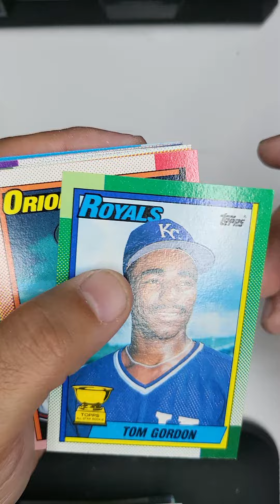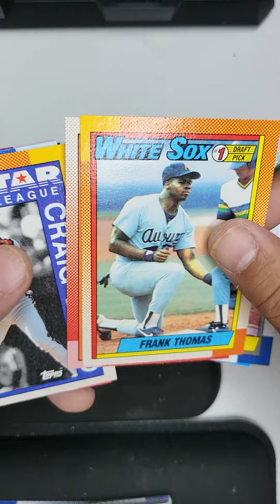"Quest for the Holy Grail of Baseball Cards: The Elusive Frank Thomas Topps Error"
We have some great deals on eBay right now, so hurry up and check them out! Welcome to our latest video on the hunt for one of the rarest baseball cards out there - the Frank Thomas Topps Rookie error card for the Chicago White Sox! We're here to share our adventure with you and hopefully give you some tips on how to find one for yourself.

First, a little background on the card. The Frank Thomas Topps Rookie card was released in 1990 and features a photo of the famous White Sox player at bat. However, some of these cards were printed with a unique error - the name "Frank Thomas" was misspelled as "Franlk Thomas" on the front of the card. This mistake made the card incredibly rare and valuable among collectors.

Our journey began with some research on where to find the card. We scoured the internet and found a few potential places to look - local card shops, online auctions, and even some collector groups on social media. We also reached out to some seasoned collectors for advice on where to start our search.

Our first stop was a local card shop that had a decent selection of vintage cards. We asked the owner if he had any Frank Thomas Rookie cards and he pulled out a few from his inventory. Unfortunately, none of them were the error card we were looking for. He did tell us that he had seen a few in his time, but they were incredibly rare and hard to come by.

Next, we turned to online auctions and found a few listings for the card. However, the prices were well beyond our budget. We knew that this was a highly coveted card, but we didn't want to break the bank for it.

We then decided to try our luck with collector groups on social media. We posted in a few groups and asked if anyone had the Frank Thomas error card for sale or knew of any leads on where to find one. To our surprise, we received a message from a fellow collector who had the card and was willing to sell it for a reasonable price.

We met up with the collector and inspected the card. It was in great condition and was even better in person than we had imagined. We made the purchase and left feeling ecstatic that we had finally found the card we had been searching for.

In conclusion, the Frank Thomas Topps Rookie error card is a rare and valuable gem that is highly sought after by collectors. Our journey to find the card took us to local card shops, online auctions, and collector groups on social media. It was a thrilling adventure and we hope that our tips and experience will help you in your search for this elusive card.